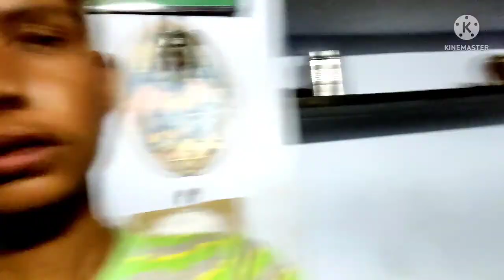Movie dekhane ki तेयारी 😎😎